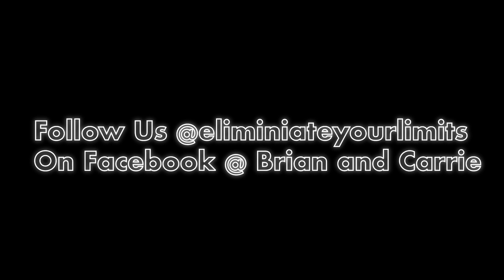Feed Your Success NOT Your Failures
Brian & Carrie behind the scenes on SiriusXM 145 Slam Radio!

Telling you all about your free nature avatars✨

So inspiring and fun to capture these two teaching!